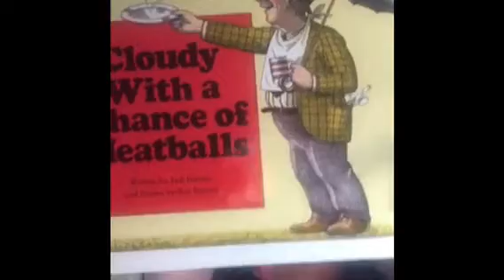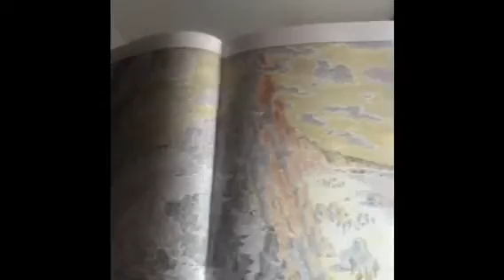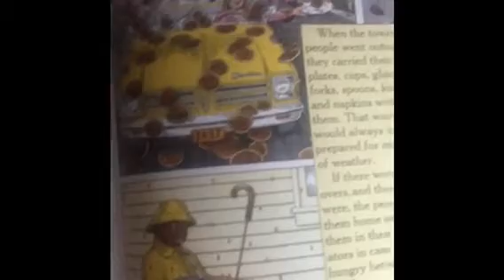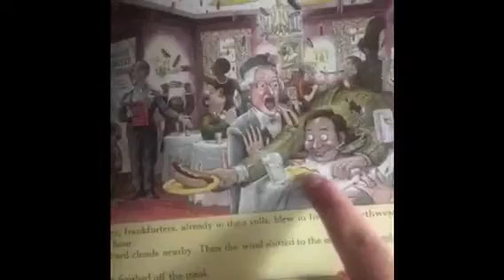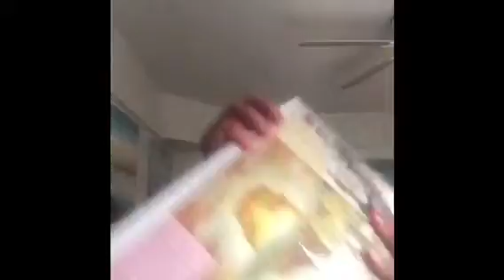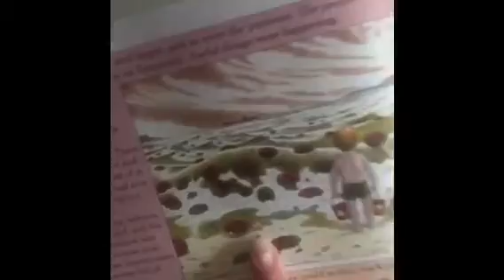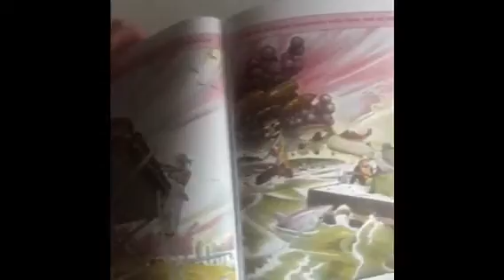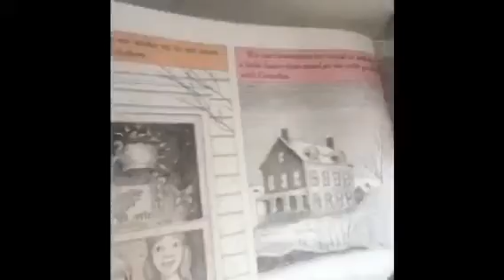Hey You Guys -7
Hey you guys. I hope you like it. I love you all!!